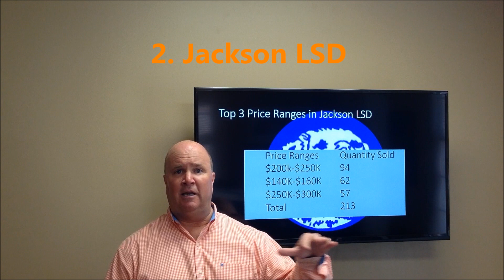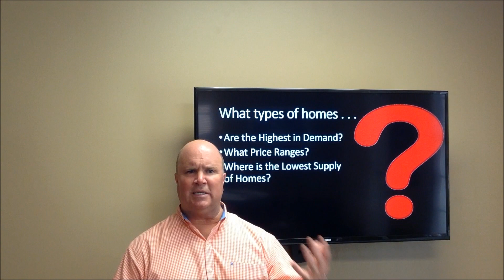Money Monday Session 49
Money Monday Session 49 The Hottest Selling Price Ranges and School Districts in Stark County!